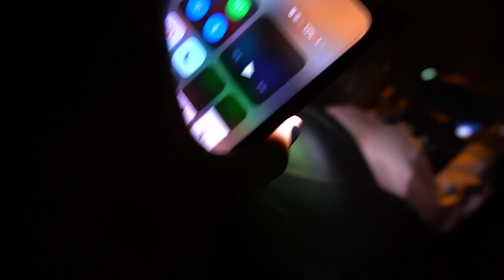LEVAMOS AS CRIANÇAS PARA VER UM FILME DE TERROR! - (ASSUSTADOR)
E AÍ GALERA, HOJE NÓS LEVAMOS AS CRIANÇAS PARA VER UM FILME DE TERROR! FOI SINISTRO!
--SENHAS ESGOTADAS--
**CURITIBA SHOPPING PALLADIUM (PR)**  28/09/2019 -15H
-Serão distribuídas 400 senhas numéricas, gratuitas e exclusivas para clientes Leio+, a partir do dia 14/09, na Livrarias Curitiba do Shopping Palladium.
-A senha é individual e o atendimento será feito pela ordem numérica. Somente o portador do livro e da senha terá direito ao autógrafo e foto com os autores.
-Nesse encontro será assinado somente o título O Animado Mundo .
-É proibido autógrafo em papéis, marcadores ou quaisquer outros objetos.
-Fotos de celular e câmeras pessoais serão permitidas no momento do autógrafo e ao lado dos autores, desde que realizadas por um organizador do evento.
-O fotógrafo contratado irá registrar as pessoas ao lado dos autores. As imagens estarão disponíveis gratuitamente em até 5 dias úteis no assim como no Facebook da Editora Pixel.